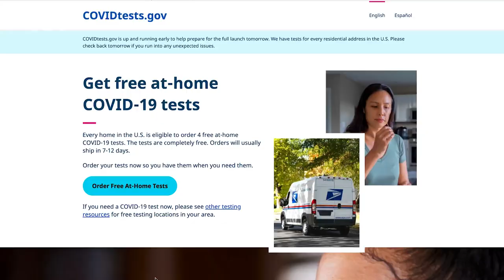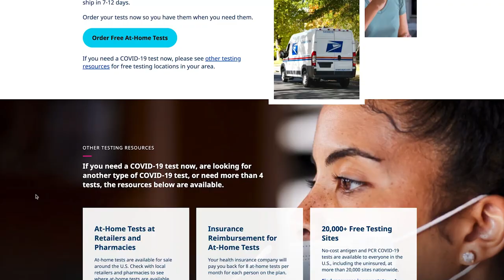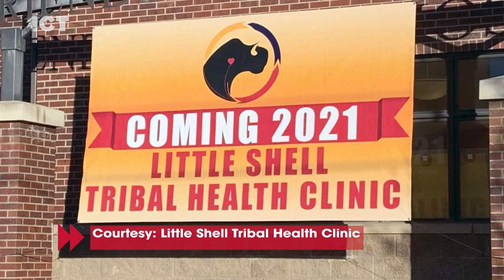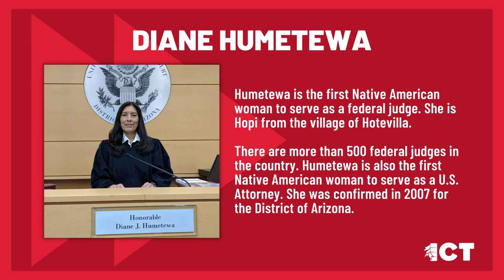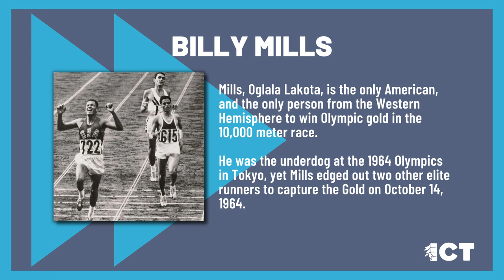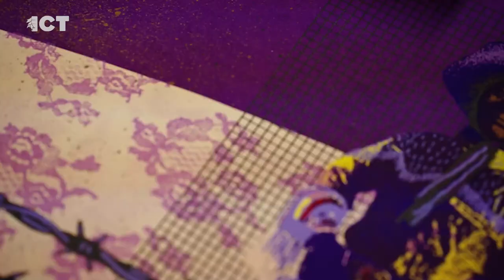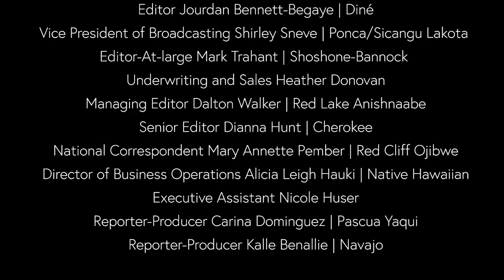Chronicling artist Jean LaMarr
Indigenous economics, politics and an exhibit about a Northern Paiute and Pit River artist.